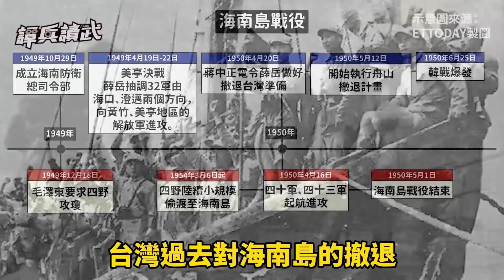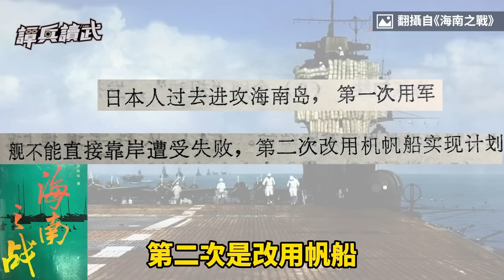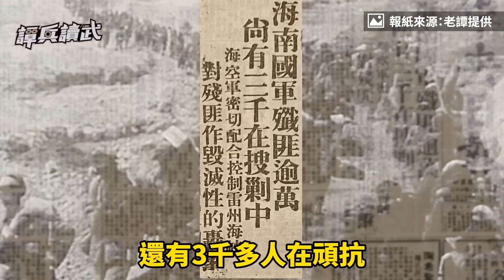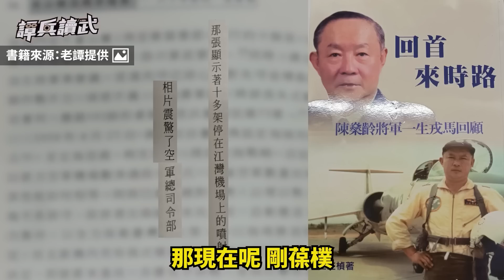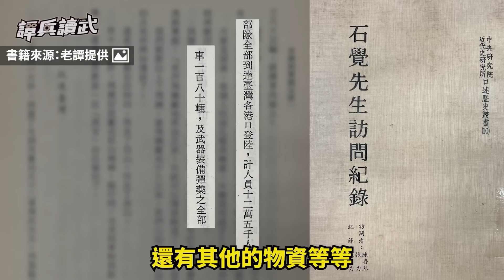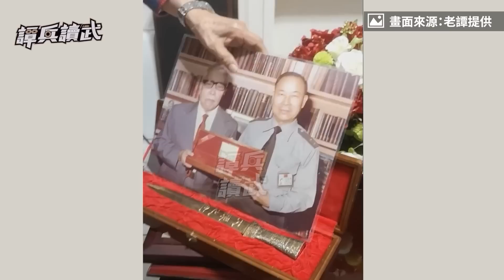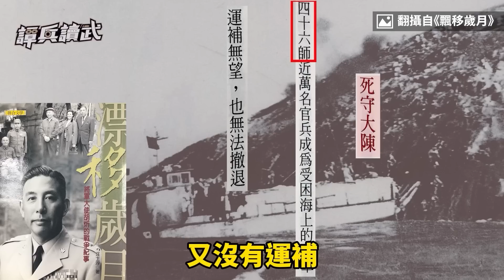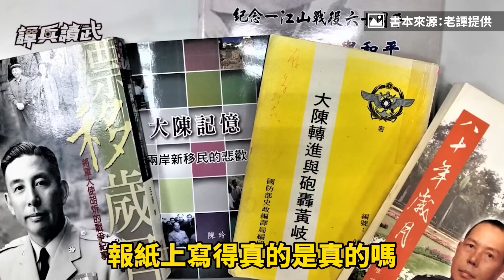【譚兵讀武】舟山海南大陳系列